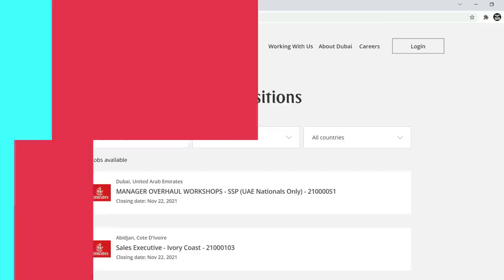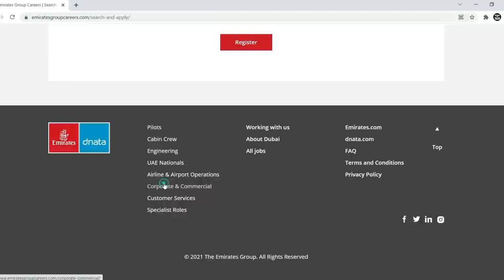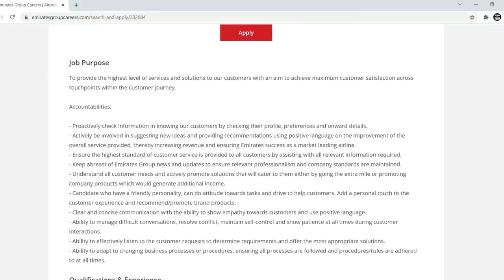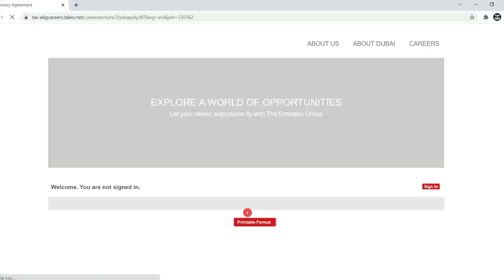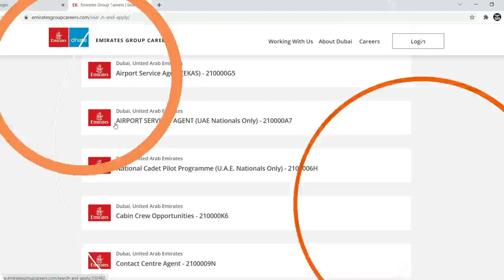Emirates Airline Hiring for Customer Service And Call Center Agents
Currently Emirates has announced that they are hiring some customer service and  contact center agents.